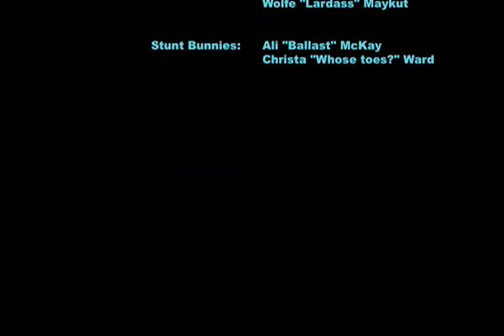Kite tubing with Britta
This is our first outing with Britta's new manta ray kite tube.  Fun!